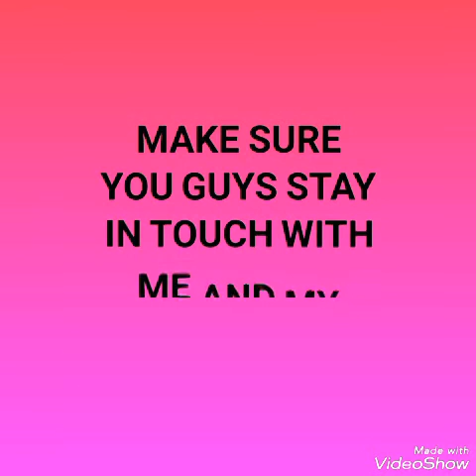Chicken quick botti Tikka recipe ||Arabian cooking house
Welcome viewers.

Ingridients
Chicken breast pcs
Garam masla 1tbsp
Onions chopped pcs
Salt to taste
Youghurt
Food color (orange)
Ginger and garlic paste 1tbsp

So I hope u guys gonna like it💞💞💕💕

Stay in touch with me and my channel... ❤️❤️💞💞💞💯💯💯

Take care...💕💕